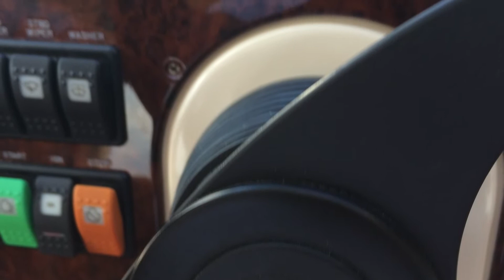Too Contagious 2014 Marlin Tournament